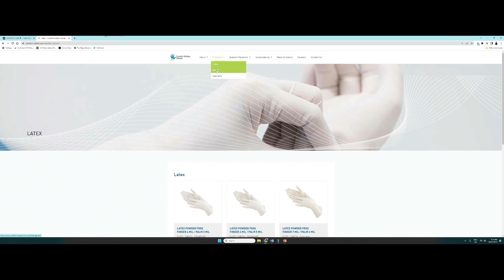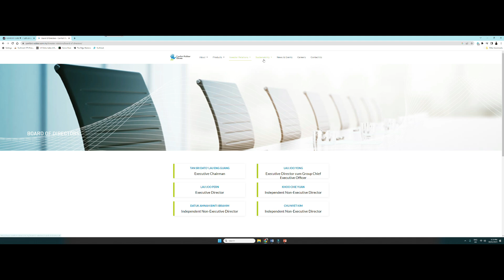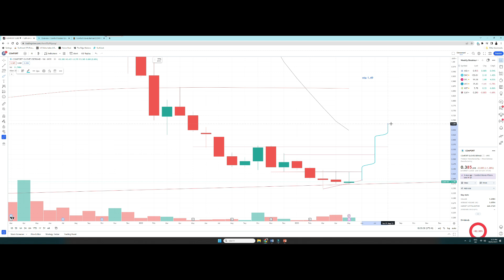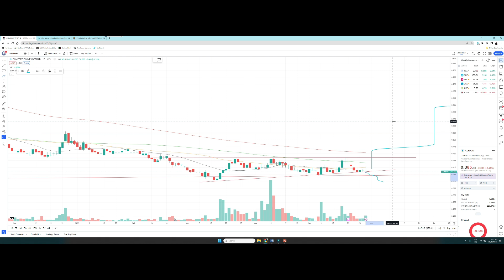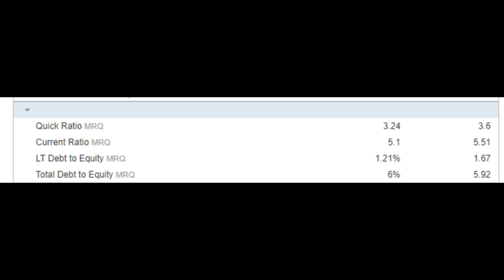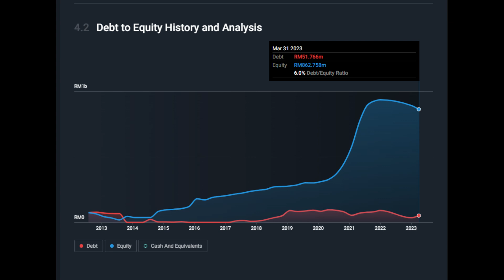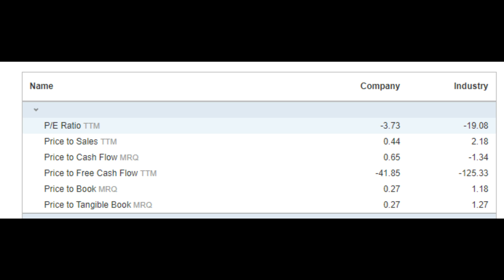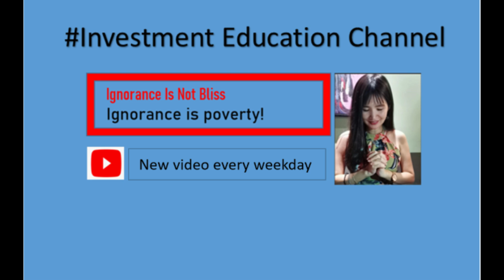Will this Stock Be Breaking Out Soon? Full Technical + Fundamental Analysis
Trade like an Institution, Not like a Beginner & ✨✨🔥🔥
If You are Lazy to Plow, Dont Expect a Harvest  ❤️❤️💰💰

❤️❤️Smile & Always Wear a Grateful Heart ❤️❤️